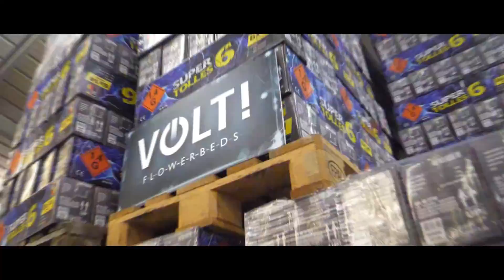WIL JIJ 2 MINUTEN LANG GRATIS VUURWERK WINKELEN ?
Wat moet je doen om 120 seconde gratis te mogen shoppen ?
STAP 2 Volg @svennomenno
STAP 3 Volg @koen477
STAP 4 Volg @vuurwerktotaal
STAP 5 Like de foto met de post over de win actie en laat een reactie bij vuurwerk totaal achter.

 De winnaar word bekend gemaakt bij vuurwerk totaal op hun eigen instagram @vuurwerktotaal
Hun gaan kijken of je alle 5 de stappen hebt gedaan om te winnen ! suc6

LET OP!: DOE DIT THUIS NIET NA!
Wij maken video's puur voor het vermaak en niet als voorbeeld.
Het is absoluut NIET de bedoeling dat jullie dit zelf gaan na doen.
Wij maken onze video's met veel kennis, voor een ieder ander kan dit gevaarlijk zijn.